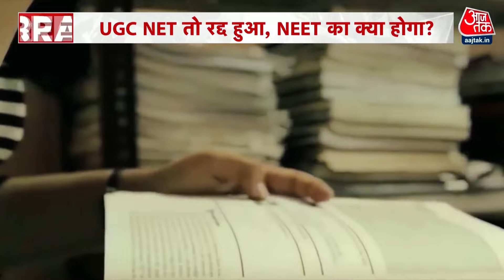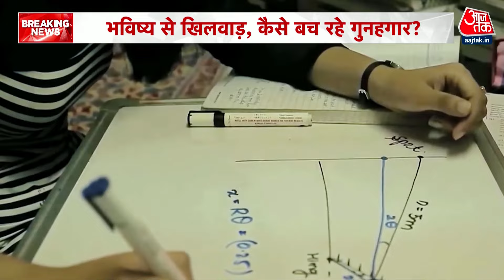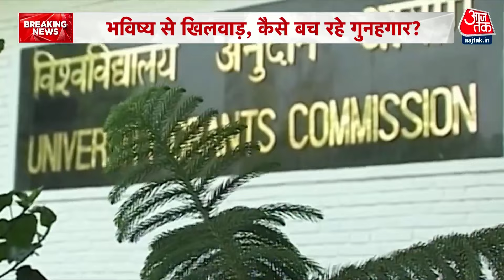NEET UG Paper Leak: NEET पेपर लीक मामले के दोनों आरोपियों ने कबूलनामे में क्या बताया? | Aaj Tak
NEET पेपर लीक केस में बड़ा खुलासा हुआ है. आरोपी अनुराग यादव का कबूलनामा सामने आया है. उसने पुलिस के सामने दर्ज कराए बयान में कहा है कि जो प्रश्न पत्र लीक हुआ, वही परीक्षा में आया और 100 प्रतिशत वही सवाल परीक्षा में पूछे गए थे. मेरे पास ये प्रश्न पत्र एक दिन पहले ही आ गया था. अनुराग का कहना था कि फूफा ने सेटिंग करवाई थी और उसे कोटा से पटना बुलवाया था. रात में हर प्रश्न का उत्तर रटवाया गया था. परीक्षा के बाद पुलिस ने मुझे गिरफ्तार कर लिया था.